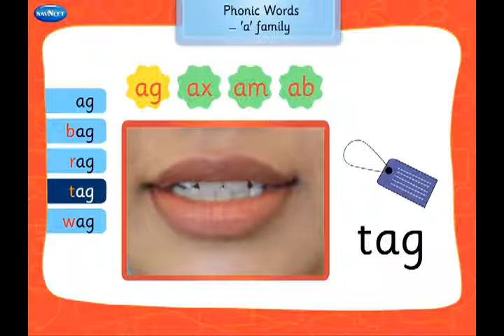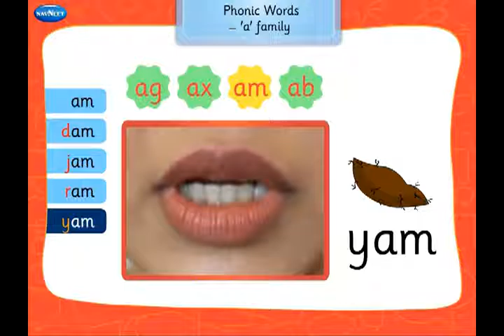baby poem Phonic words ag, ax, am, ab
baby teach poem